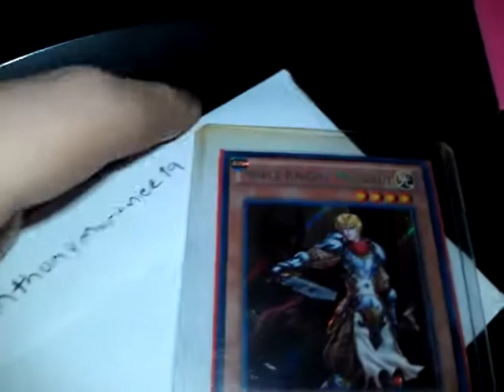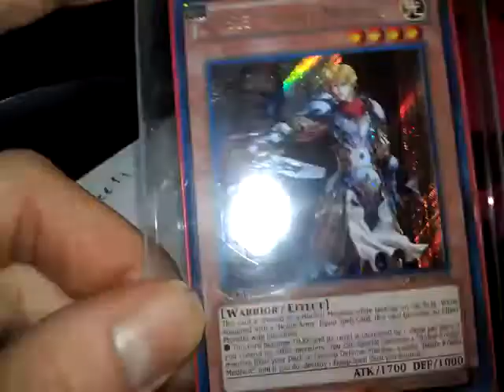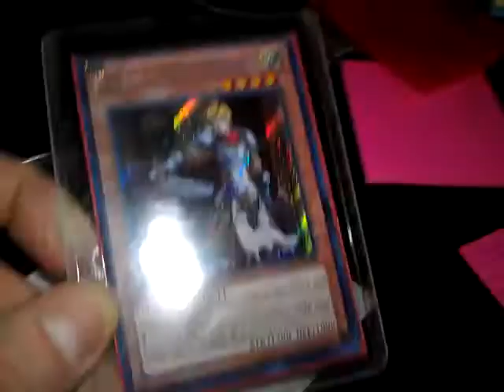Trade proof for anthonymartinez19